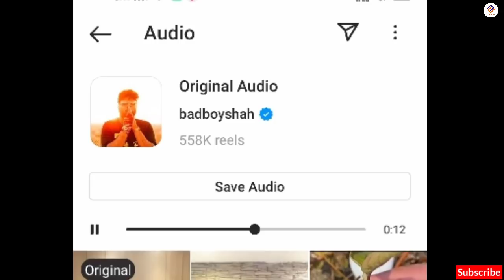Bachpan Ka Pyar new song आते ही मचाया धमाल | Badshah & Sahdev बचपन का प्यार मेरा भूल नहीं जाना रे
VIDEO CREDIT-
 . Sony Tv
 . Badshah
 . Sahdev
 .(And all the artists in this video)